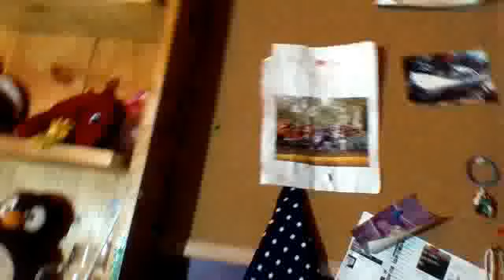MY ROOM TOUR KINDA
There u go Emma!